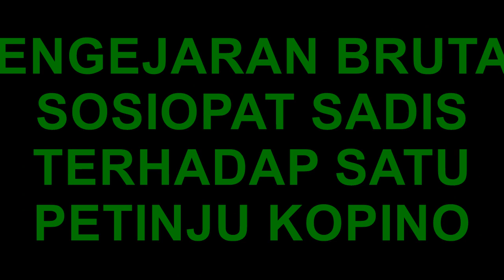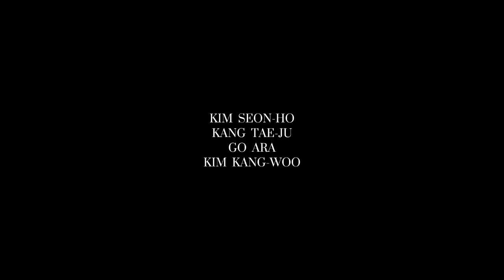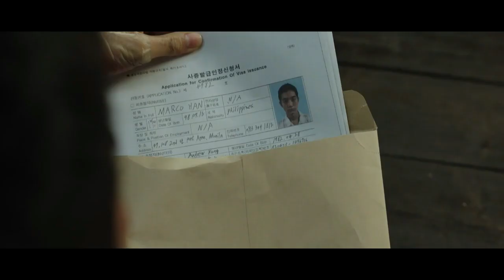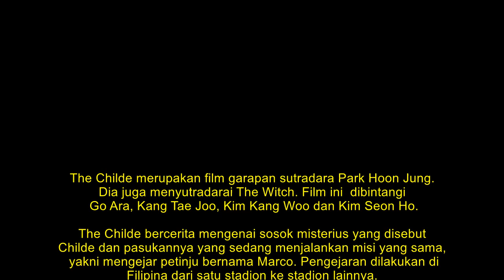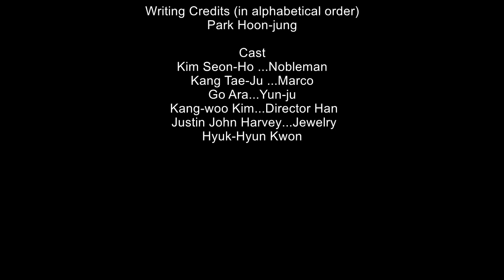The Childe : Kim Seon-ho Jadi Sosiopat yang Mengincar Petinju Kopino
The Childe (2023)
Film - Action, Crime, Thriller
Stars : Kim Seonho, Kang Tae joo

Aktor Korea Selatan, Kim Seon-ho, debut dalam film The Childe bergenre action drama. Seon-ho dikenal melalui perannya dalam sejumlah serial televisi, seperti Start-Up dan Hometown Cha-Cha-Cha. The Childe disutradarai oleh Park Hoon-jung yang pernah menggarap The Witch: Part 1 dan Part 2. Berbeda dengan serial televisinya, Seon-ho kali ini membawakan peran yang berbeda. Untuk lebih memahami karakternya, dia perlu melakukan diskusi mendalam bersama Hoon-jung. Dengan cermat dia mengerjakan detail seperti penampilan karakter, termasuk gaya rambut pomade dan setelan yang rapi.

Meski dipenuhi dengan adegan brutal, film ini juga menyelipkan adegan komedi. The Childe menceritakan tentang seorang petinju Filipina-Korea bernama Marco (Kang Tae-joo). Dia mencari nafkah di arena tinju ilegal di Filipina demi dapat membayar biaya pengobatan sang ibu.Karena penyakit ibunya kian memburuk, Marco memutuskan pergi ke Korea bertemu dengan sang ayah. Meskipun belum pernah bertemu, dia berharap sang ayah dapat menolongnya membantu membayar pengobatan sang ibu.